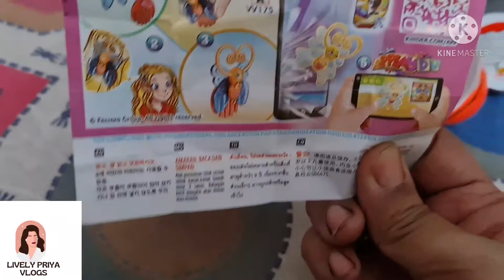How my husband managed all things alone|मेरे पति ने कैसै सम्भाला घर मेरे बिना